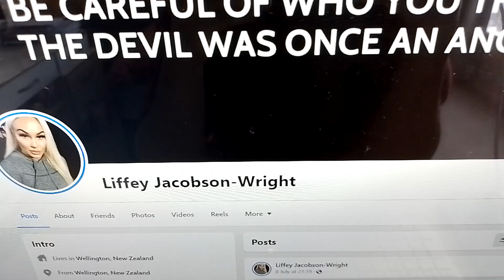Liffey Jacobson-Wright From Rajkot To Gir National Park